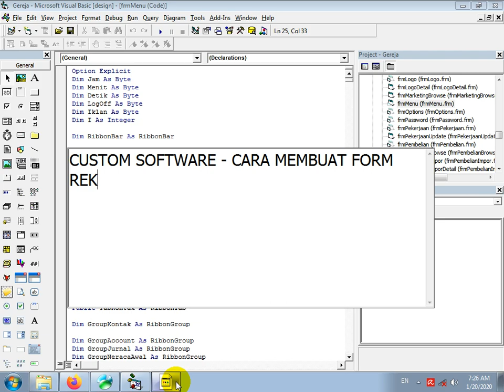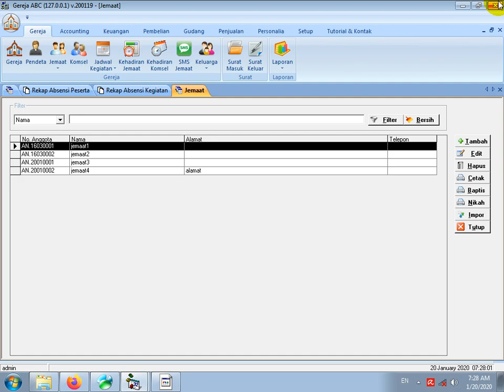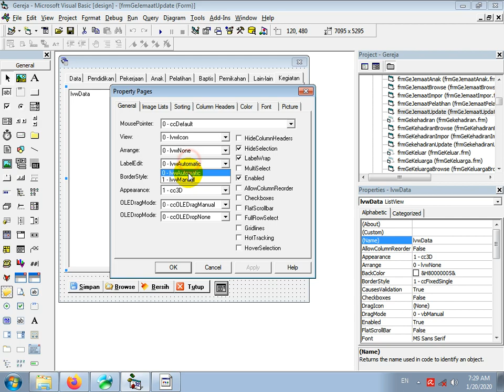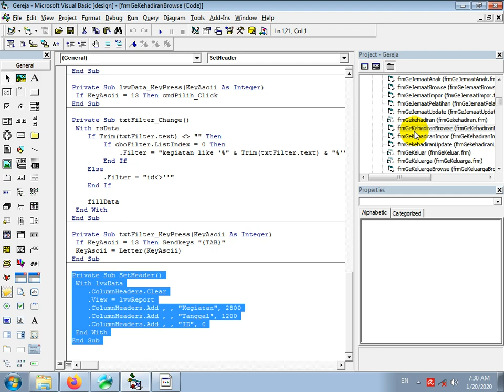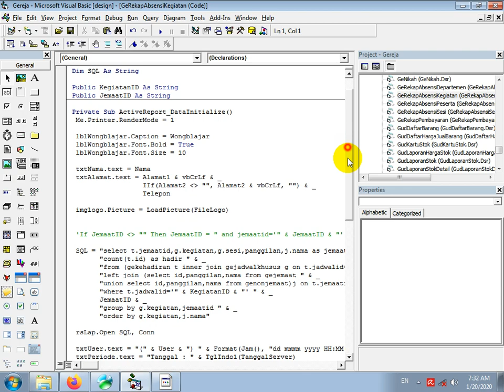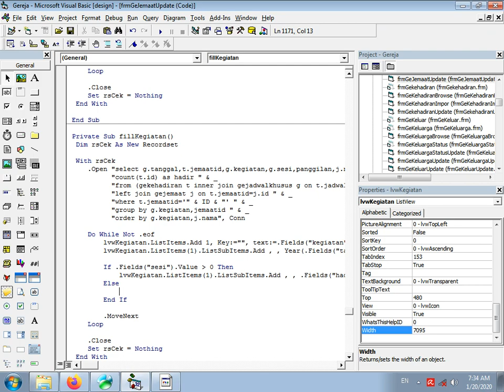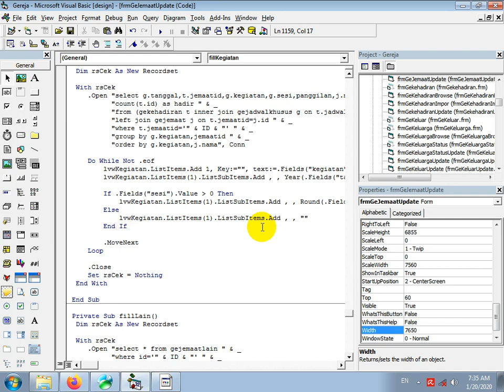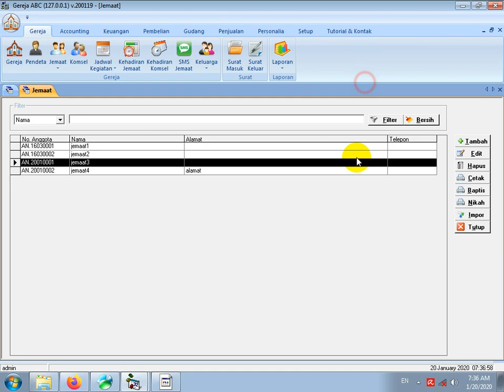CUSTOM SOFTWARE - CARA MEMBUAT FORM REKAP